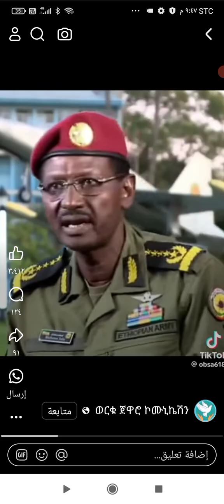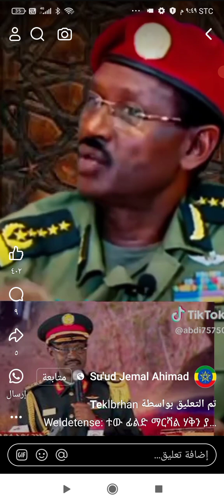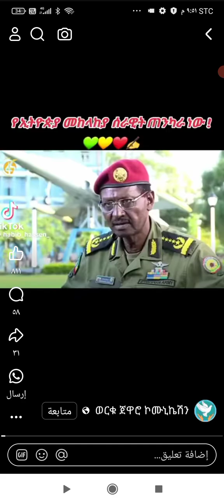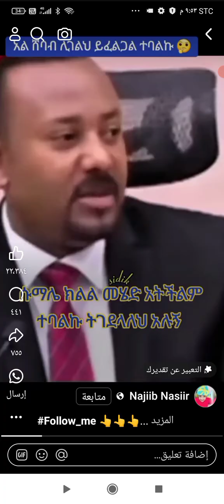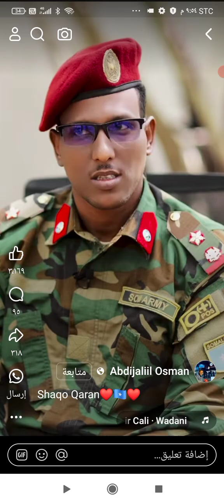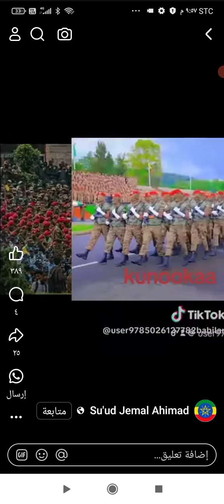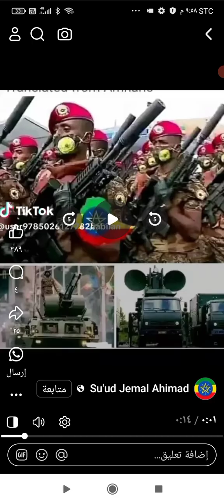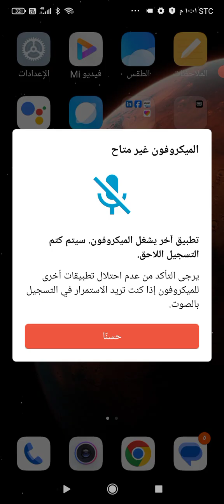٢٨ سبتمبر ٢٠٢٤